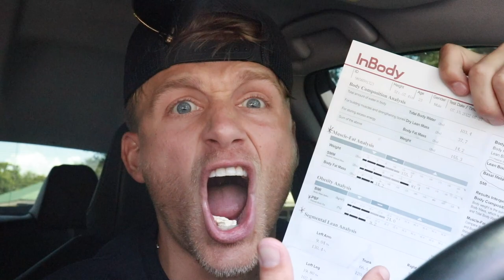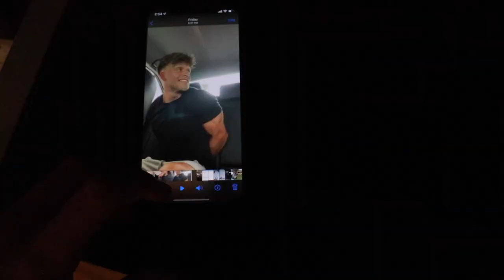FINDING OUT MY BODYFAT %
Shredz Vlogz